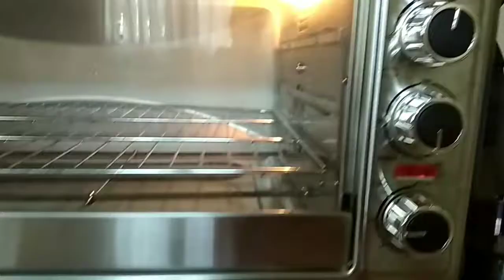Choco Banana Cake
-pisang Ambon 700 gr
-gula pasir 200gr
-baking soda 2sdt
-Baking powder 1sdt
-garam 1sdt
-tepung kunci biru 80gr
-coklat bubuk 20gr
-chocochips
-minyak sayur 160ml

Adonannya dibagi dua jadi satu bagian adonan coklat n satu bagian lagi original tanpa bubuk coklat,adonan tanpa bubuk coklat aku tambahkan tepung kunci biru 4 SDM munjung dan baking powder serta baking soda masing2 1gr

Happy cooking n selamat mencoba